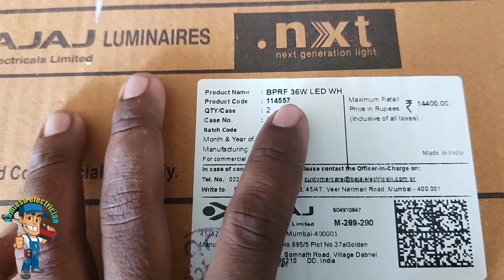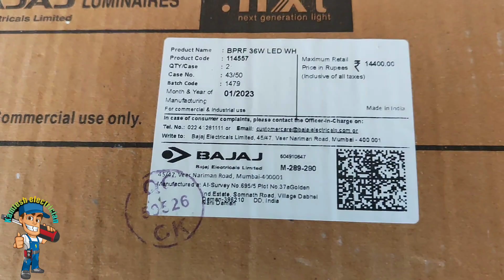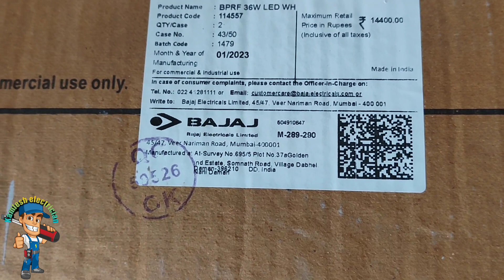2*2 का सीलिंग Led सर्फेस लाइट कैसे लगाएं || Bajaj surface led light 36 watt || part 2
syska led tube light 36 watt
2x2 led panel light price india
syska led tube light 36w price
havells 2x2 led panel
2 feet by 2 foot led panel light
2*2 led panel light philips
Bajaj LED light 36 wat
kamlesh electrician
syska led scheme
syska 22w led panel light
syska led panel 36 watt ssk pab 6060b review unboxing
best led panel fall celling
plastic panel etc
2×2 Led panel kse fit kre installation kse kre
2 FIT led false celling surface light light
led light 2fit2fit
ceiling light
ceiling light installation
led ceiling light
ceiling lights
how to install ceiling light
ceiling light ko surface me fitting kaise kare
surface light in ceiling
surface light
surface led light fitting
light fitting fasle ceiling